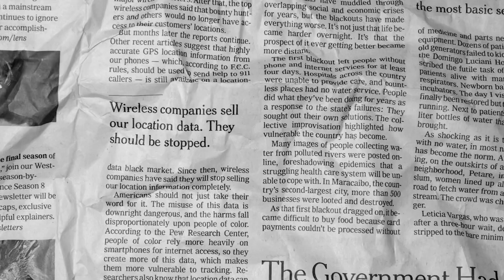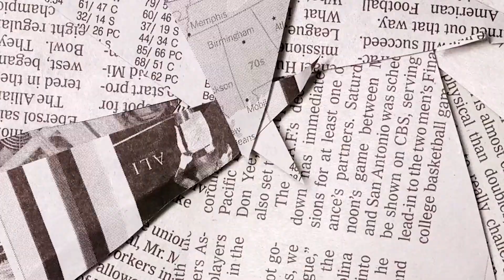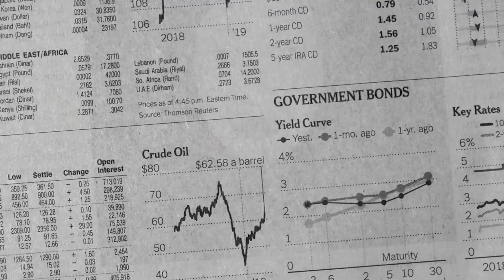Go Hard - ON MY SOUL *** Official Music Video ***